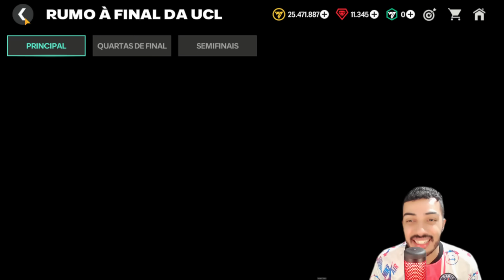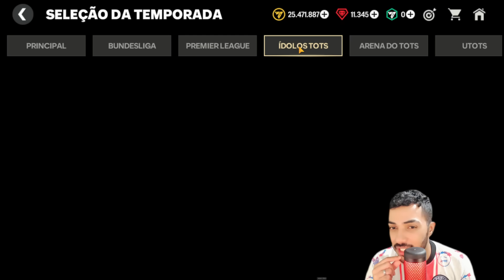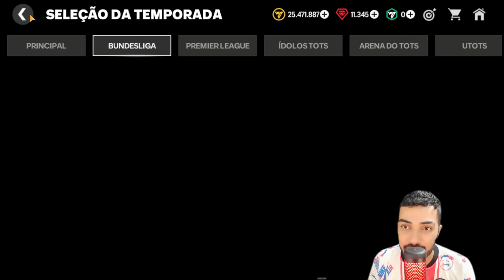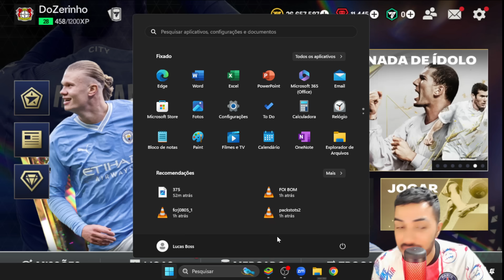GANHEI ICON 99 DUAS VEZES! 😱 CONTRATEI O ARGENTINO SEM GASTAR NADA 🤑🔥 | DO ZERO EP 02 - FC MOBILE 24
Saaalve galera! Vídeo novo no Boss FC, opa, TOTS da Premier League estão bom demais, e bora então fazer uma trilogia de assuntos em um vídeo só, quem dá pra pegar dos TOTS, analise das cartas e dicas, vídeo bem completinho, espero que curtam e tmj meus lindos! Salah, Mané, Ronaldo e Dijk são meus homens! brinks!

KOCHUCK
2 EMES FIFA
INVICTUS
KITÃO
JH FIFA MOBILE
FIFA PRO
SALT DOIS
GG GAMEPLAYS
THZIN
Anderson Tiburtino
Rick Dallas
Rafão
Natan NT
TGZ FC Mobile
Omenasplay
Proativo

Sonhe alto! 😇